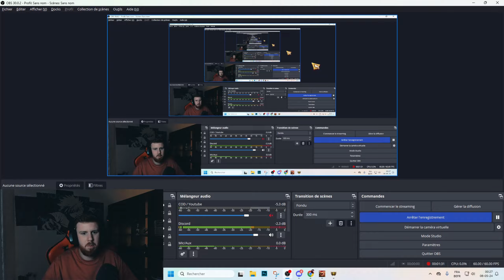GROS PUSH DE ROE ! (EIS vs ROE) - CALL OF DRAGONS FR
Contenu :
Dans cette vidéo sur call of dragons en francais. Je vais vous montrer le GROS PUSH DE ROE ! (EIS vs ROE) - CALL OF DRAGONS FR